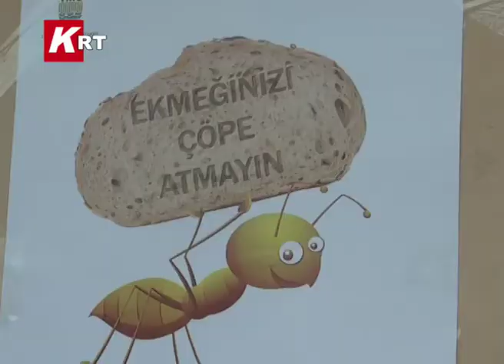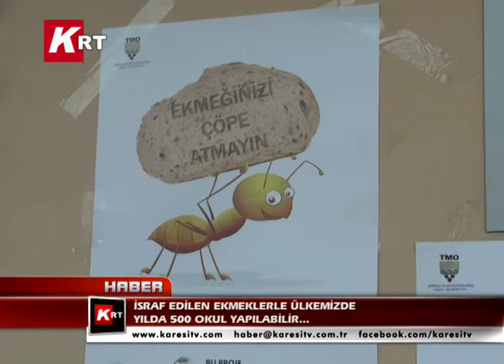İsraf Edilen Ekmeklerle Ülkemizde Yılda 500 Okul Yapılabilir...